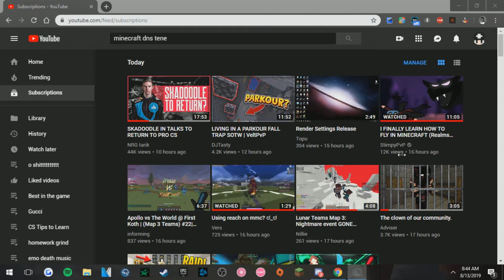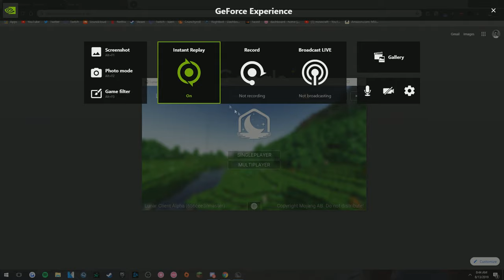cant even soup in peace